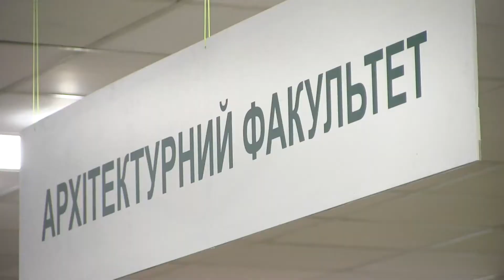Архітектурний факультет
Відео про архітектурний факультет "Придніпровської державної академії будівництва та архітектури"

Мета архітектурного факультету:
Архітектура є образ мислення.
Архітектурному мисленню вчаться все життя.
Класична архітектурна освіта в поєднанні з європейськими традиціями  освіти на нашому факультеті є першим кроком до можливості змінити себе, своє місто і свою країну на краще і гармонійне.
Кроком до інтеграції в простір європейської культури

Спеціальності (освітні програми), за якими  архітектурний факультет готує фахівців:

Бакалавр. 191 Архітектура та містобудування (Архітектура та містобудування)

Магістр. 191 Архітектура та містобудування (Архітектура та містобудування)

Цель архитектурного факультета:
Архитектура является образ мышления.
Архитектурному мышлению учатся всю жизнь.
Классическая архитектурное образование в сочетании с европейскими традициями образования на нашем факультете является первым шагом к возможности изменить себя, свой город и свою страну к лучшему и гармоничное.
Шагом к интеграции в пространство европейской культуры
Многие выпускники Днепра (Днепропетровской области) и Украины за
где учиться архитектору
как получить архитектурное образование
как стать архитектором